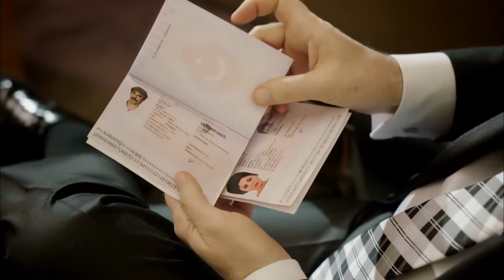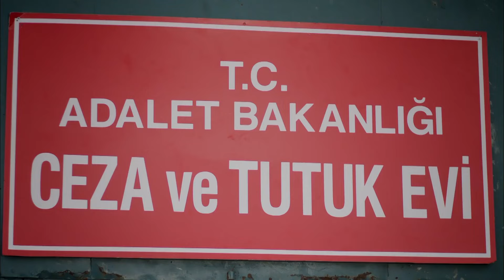İffet 32. Bölüm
İffet; İstanbul'un eski mahallelerinden birinde babası ve kız kardeşiyle birlikte yaşayan İffet'in babasının tüm baskılarına rağmen delicesine âşık olduğu taksi şoförü Cemil (İbrahim Çelikkol) tarafından tecavüze uğramasıyla hayatı mahvolan İffet'in Cemil'e olan tutkulu aşkını ve intikam öyküsünü ekrana getirecek...

OYUNCULAR 👇

İbrahim Çelikkol: Cemil
Deniz Çakır: İffet
Mahir Günşiray: Ali İhsan
Mehmet Çevik: Ahmet
Melike Güner: Betül
Zuhal Olcay: Dilek
Esra İşgüzar: Nimet
Selen Uçer: Gülin
Serkan Genç: Feyyaz
Ali Pınar: Roberto
Selim Erdoğan: Erhan
Birsen Dürülü: Asuman
İsrafil Köse: Ersin

Yapım: GOLD FİLM
Tür: Dram
Yönetmen: Faruk Teber
Yapımcı: Faruk Turgut
Senaryo: Can Sinan